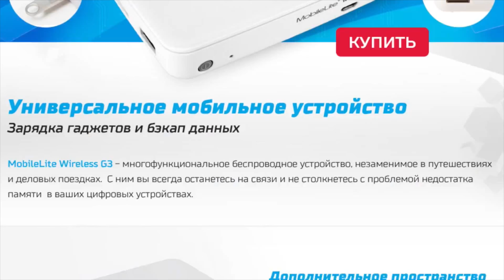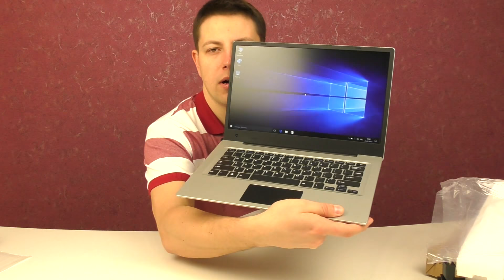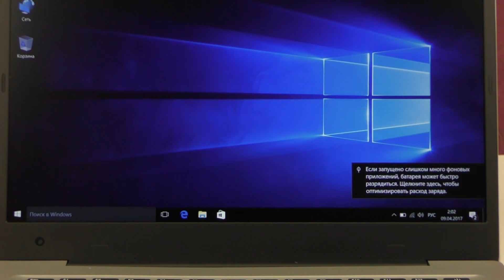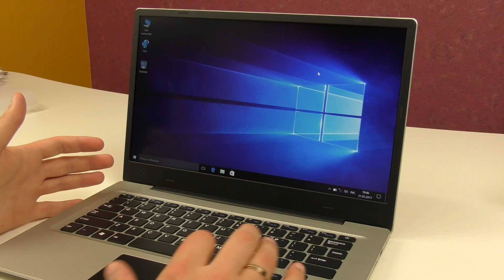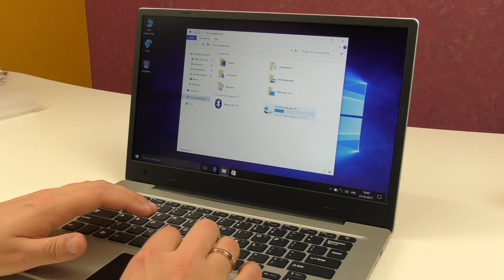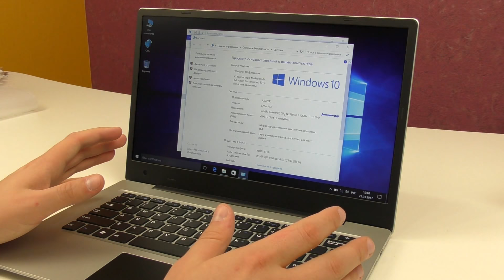Ноутбук Jumper EZbook 3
Как экономить на покупках в Китае? - купи беспроводное устройство 5 в 1 Kingston MLWG3 и получи сертификат на 500 рублей от DNS